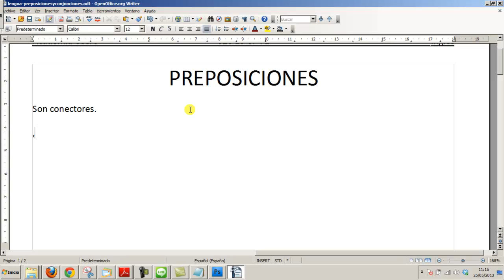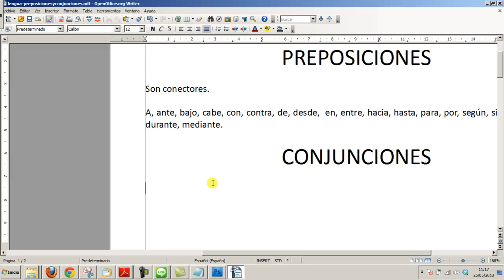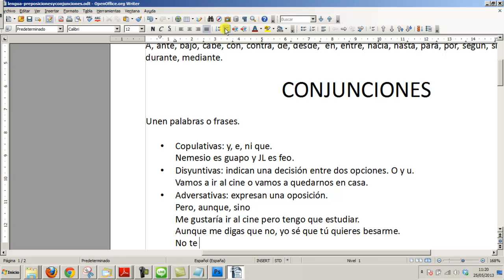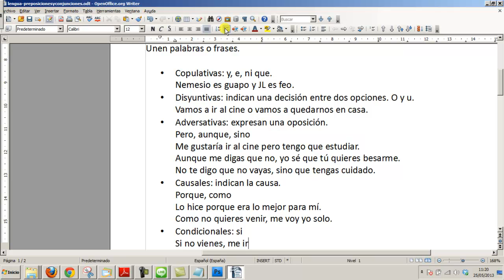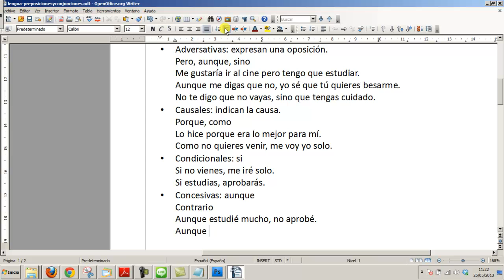Conjunciones y preposiciones Lengua 1º ESO Academia Usero Estepona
Conjunciones y preposiciones Lengua 1º ESO
PREPOSICIONES

Son conectores.

CONJUNCIONES

Unen palabras o frases.

Copulativas: y, e, ni que.
Nemesio es guapo y JL es feo.
Disyuntivas: indican una decisión entre dos opciones. O y u.
Vamos a ir al cine o vamos a quedarnos en casa.
Adversativas: expresan una oposición.
Pero, aunque, sino
Me gustaría ir al cine pero tengo que estudiar.
Aunque me digas que no, yo sé que tú quieres besarme.
No te digo que no vayas, sino que tengas cuidado.
Causales: indican la causa.
Porque, como
Lo hice porque era lo mejor para mí.
Como no quieres venir, me voy yo solo.
Condicionales: si
Si no vienes, me iré solo.
Si estudias, aprobarás.
Concesivas: aunque
Contrario
Aunque estudié mucho, no aprobé.
Aunque yo quería, no fuí.
Academia Usero en Estepona, el centro de formación con más vídeos en Internet del Mundo presenta: Conjunciones y preposiciones Lengua 1º ESO